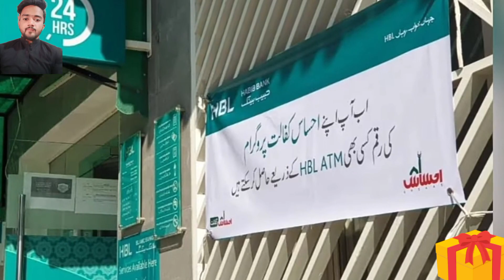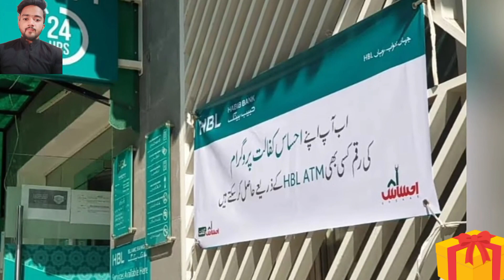Good News 25 October Benazir Kafalat 9000 Double Payment BISP 23000 Ehsaas Aghosh Program 8171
hello evryone
is video me apko batane ja rha ehsas e kafalat program ki tarf sy aik new  update ai hai tou dosto is video ko ap ne miss nhi krna .agosh programe ki new update k 7 hazir howa or apko payement k bary me btaonga .